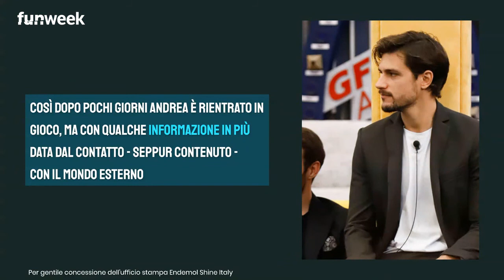GfVip, 'gli autori non vogliono che lo dica': Zelletta rivela un retroscena del programma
A distanza di mesi e a giochi per lui ormai finiti, Andrea Zelletta ha deciso di fare una rivelazione sulla sua partecipazione al reality show

Foto: Ufficio Stampa Endemol Shine Italy, Red Communications

GF Vip, quanti mesi dura? Un concorrente svela la durata da record: mai così lungo